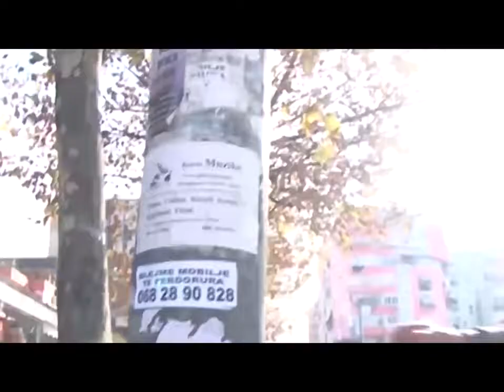Erion Veliaj - ben sher me nje qytetar - CNN Shqip